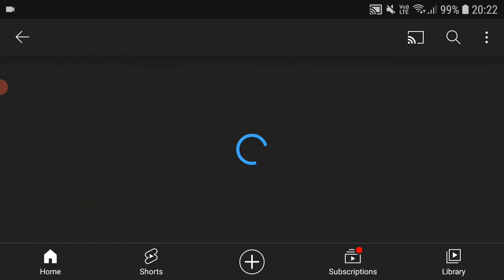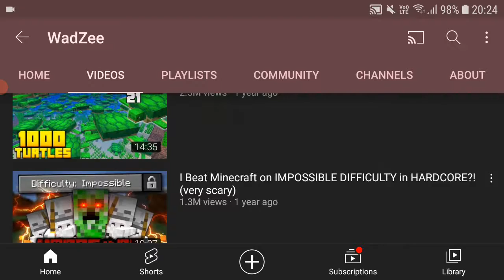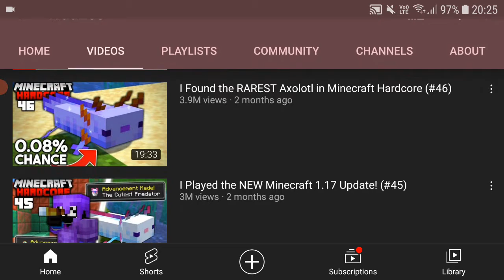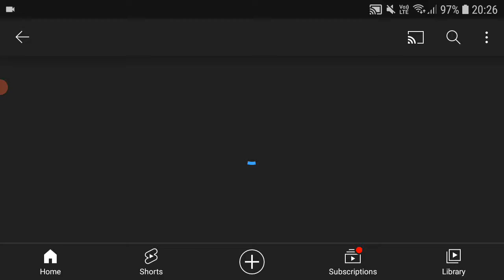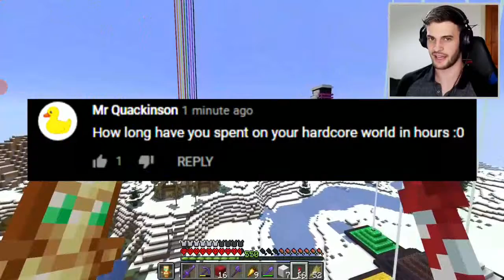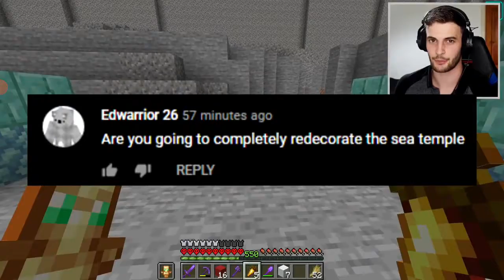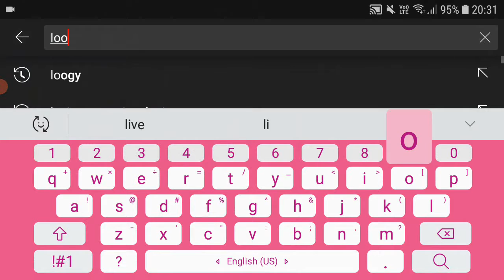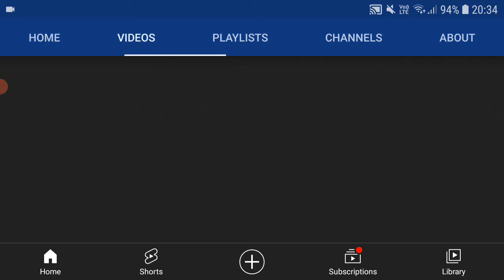Top 3 Minecraft hardcore bases